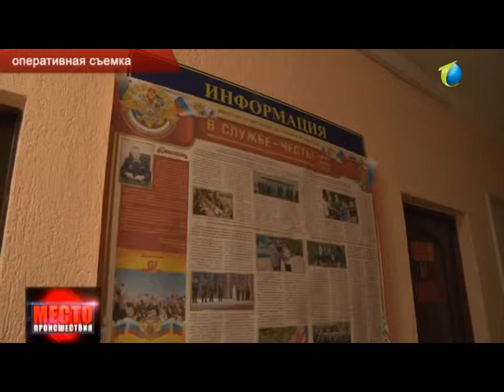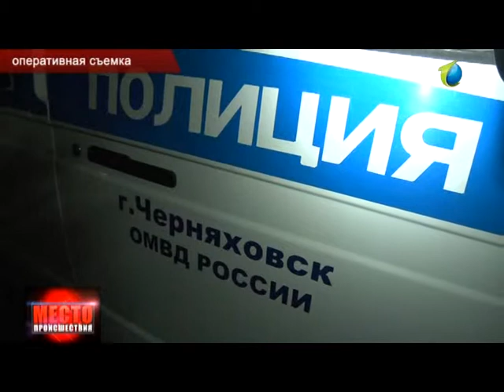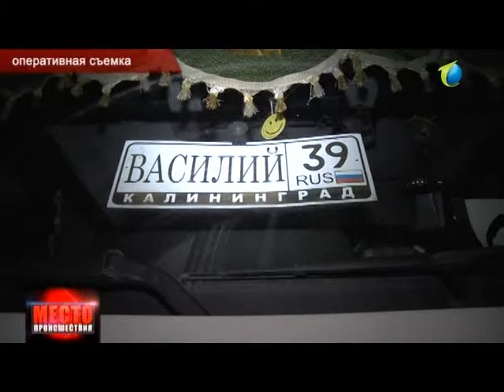21 11 13